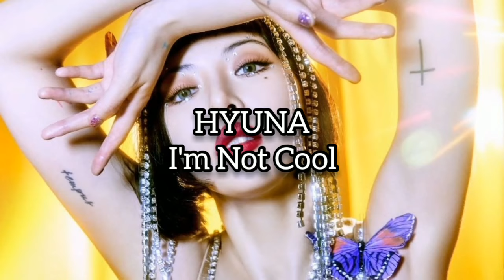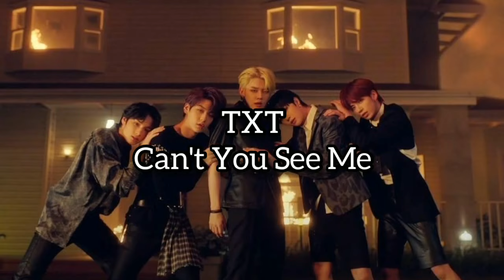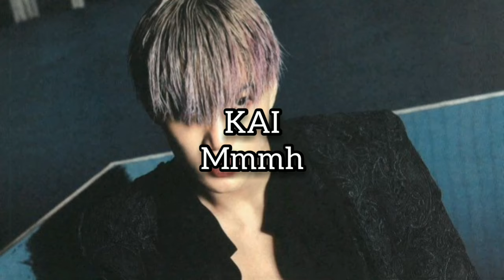KPOP RANDOM DANCE/ NO COUNTDOWN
KPOP RANDOM CHALLENGE